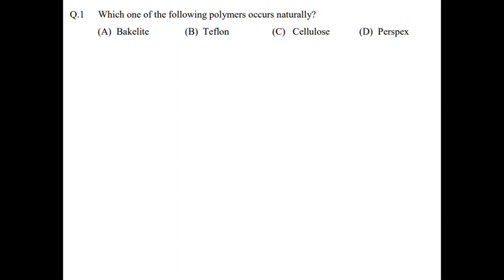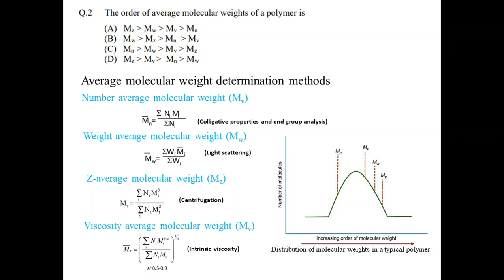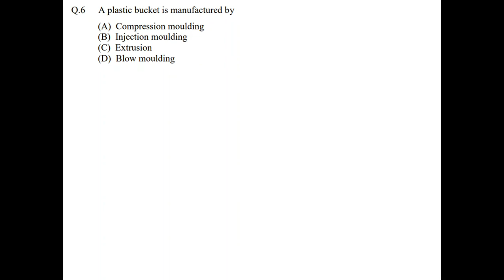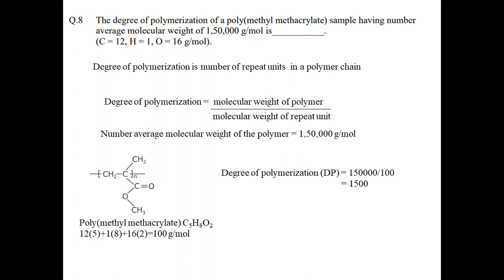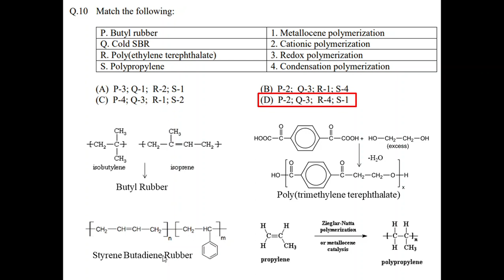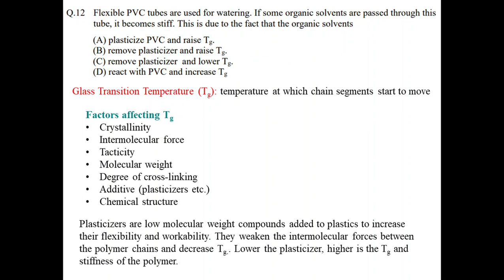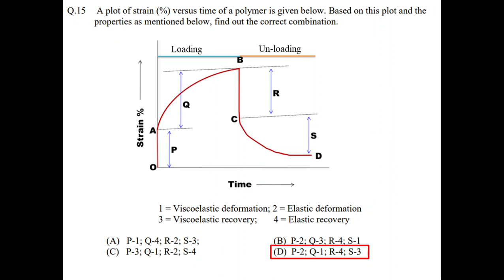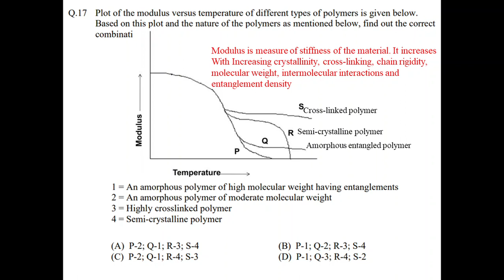GATE 2018 (XE-F) Polymer Science and Engineering Solution (Part I)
GATE 2018 Polymer Science and Engineering (XE-F) Solution Part-I. In this video question 1-17 are discussed. Rest of the questions are discussed in part II.

Recommended Books for GATE preparation
Polymer Science and Technology by Robert O. Ebewele
Introduction to Polymer Science and Chemistry: A Problem-Solving Approach by Manas Chanda
Principles of Polymerization by George Odian